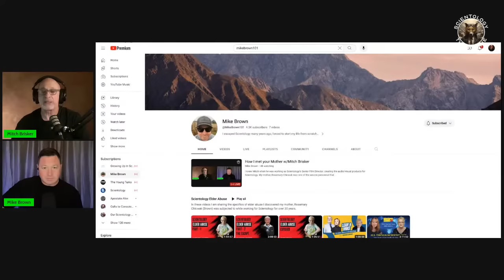Scientology Film Director - Mitch Brisker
I knew Mitch when he was working as Scientology's Senior Film Director, creating the audio/visual products for Scientology. My mother, Rosemary Chicwak was one of the service personnel that took care of Mitch for many years. This is going to be a fun chat.

Mike Brown is a private citizen who was brought into the world of scientology at a young age and spent close to 2 decades being raised by and working for scientology until he escaped in 2003. Watchers are encouraged to view this content with an open mind while exercising critical thinking skills.